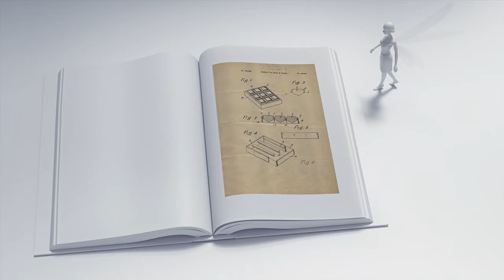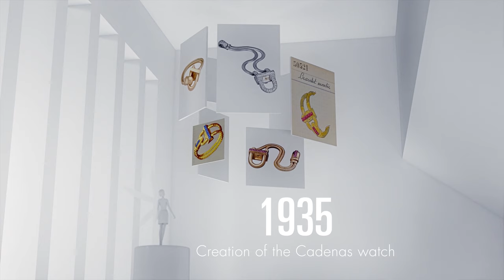The story of Van Cleef & Arpels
Discover the story of Van Cleef & Arpels.